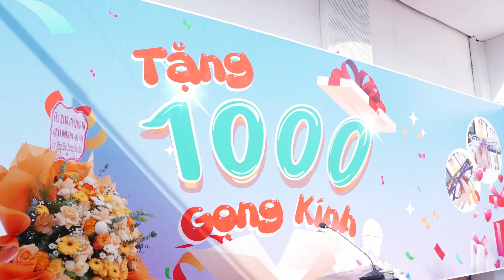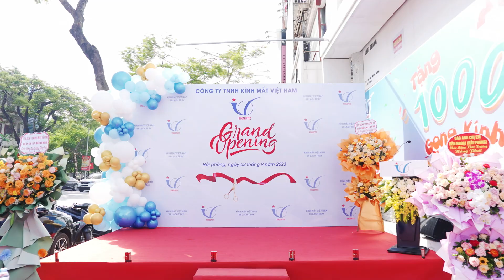Khai Trương Kính Mắt Việt Nam 02.09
🎬 LDT Production
▪️ Services: Event Film | TVC Video Viral | Prewedding | Cermony Wedding | Music Video | Fashion Video
▪️ Web:  fb/ldtwedding.hp
🚦 55 Lạch Tray - Ngô Quyền - Hải Phòng
📩📩📩 Hãy inbox hoặc gọi tới số hotline để được tư vấn trực tiếp ❤